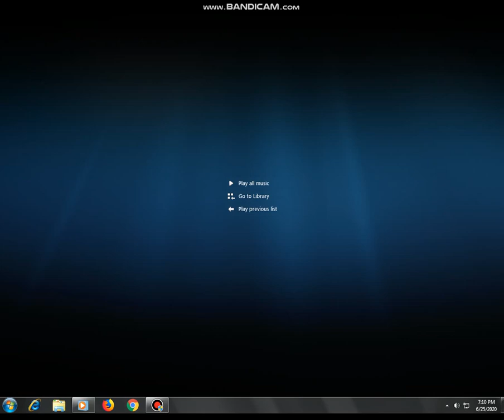Netflix Original Larva Island The Movie 2 (SHU Productions) DVD Menu 2019